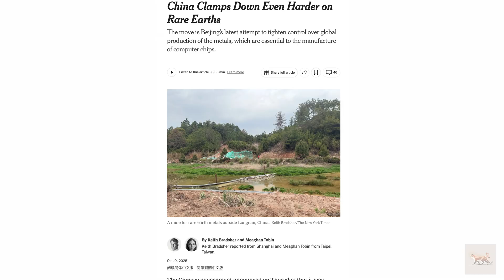Above America’s Only Rare Earth Mine: How MP Materials Is Powering the U.S. Tech Race Against China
Deep in California’s Mojave Desert, the MP Materials mine at Mountain Pass holds one of the most critical resources of the 21st century—rare earth elements. These minerals are essential for smartphones, electric vehicles, and advanced military technology. As China dominates global production, the U.S. is racing to rebuild its own supply chain and reduce dependency. This video explores how MP Materials became the centerpiece of America’s rare earth revival and what’s at stake in the new technology arms race.